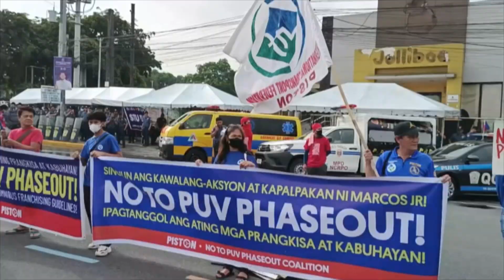3-day strike ng ilang transport groups, nagsimula ngayong araw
Sinimulan na ng ilang transport groups ang tatlong araw na tigil-pasada. Pero ang mga commuter, na-hassle hindi sa kakulangan ng masasakyang jeep, kundi sa bigat ng daloy trapiko! | via MOJO Patrick Laqui